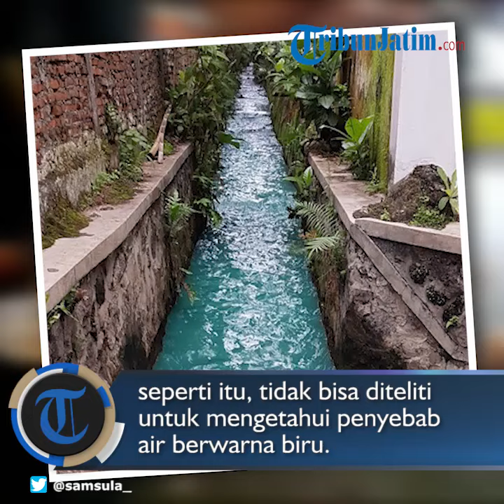Viral Foto Air Berwarna Biru di Selokan Kota Malang, Tim DLH Langsung Tinjau ke Lokasi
TRIBUNJATIM.COM, MALANG - Fenomena air berwarna biru di sebuah got yang berada di Jl Sunandar Priyo Sudarmo, Kota Malang, mendadak viral.

Namun, tidak bisa diketahui kebenarannya.

Pasca viral tersebarnya foto sebuah aliran air di got berwarna biru, petugas Dinas Lingkungan Hidup (DLH) Kota Malang langsung terjun ke lokasi.

Namun ketika meninjau lokasi, petugas tidak melihat aliran air berwarna biru.

Air sudah kembali jernih seperti semula.

Kabag Humas Pemkot Malang Nur Widianto mengatakan, kondisi air yang mengalir seperti itu tidak bisa diteliti untuk mengetahui penyebab air berwarna biru.

“Tim DLH sudah turun lapangan. Pola air yang bergerak sehingga tidak bisa diuji. Masyarakat yang dikonfirmasi juga tidak mengetahui atau paham atas kejadian tersebut,” ujar Widianto, Kamis (13/12/2018).

Dengan begitu, tidak bisa disimpulkan apakah air yang mengalir berwarna biru itu berbahaya atau tidak. Pasalnya, tidak bisa dilakukan pengujian terhadap kandungan air.

“Tidak bisa, termasuk warga sekitar juga tidak mengetahui peristiwa tersebut,” papar Widianto.

Widianto mengimbau kepada warga, apabila mengetahui atau menemukan situasi seperti foto yang viral, diminta untuk mengambil air dan melaporkannya ke Pemkot Malang.

“Bisa diambil airnya dan dilaporkan segera ke Pemkot Malang via DLH agar bisa diuji lab. Itu karena air bergerak bila sudah normal tidak bisa diuji,” terangnya.

Sebelumnya, Wali Kota Malang Sutiaji dalam unggahan di akun Instagramnya menyatakan sudah memerintahkan DLH Kota Malang untuk meninjau langsung ke lokasi.

“Terkait dengan foto yang kemarin sedang viral. Adanya selokan yang tiba-tiba berwarna biru. Kemarin juga saya sudah perintahkan ke DLH untuk mengecek langsung ke lapangan dan mendapati laporan ketika sudah di TKP kondisi air tersebut tidak ditemukan,” tulis Sutiaji dalam postingannya. (*)